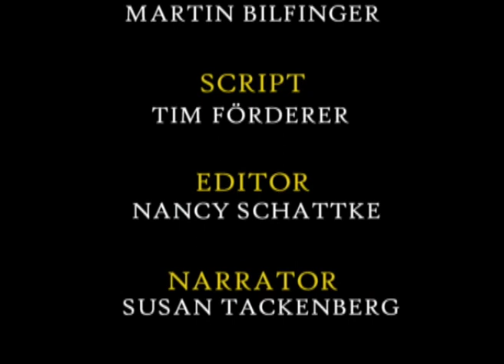Elephant Seals - Fantastic Creatures - Go Wild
These strange creatures may resemble elephants with their big trunks, but in fact they’re not related to the big land mammals at all. This film explores life in the seal colonies, documenting the mating rituals and the weaning of the youngsters. It shows how adolescent. Elephant seals form “kindergartens” and roam the sea, practicing how to dive and swim. The trunks of these young males aren’t fully developed yet, and much time must elapse before they become rivals to the alpha male, the king of the beach.